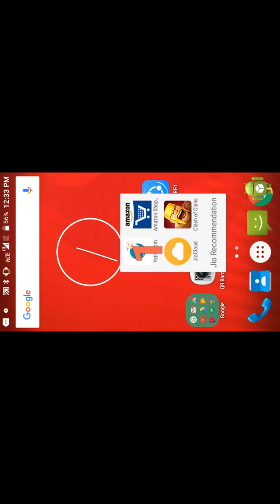How to make a success full attack in clash of clans